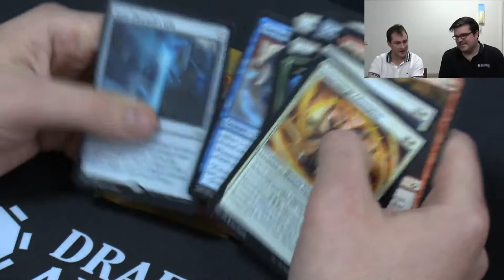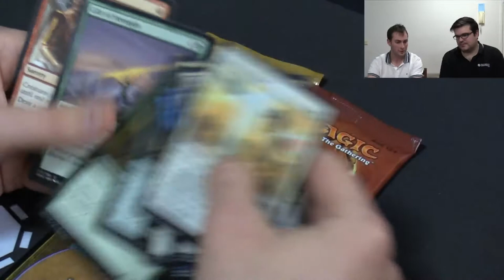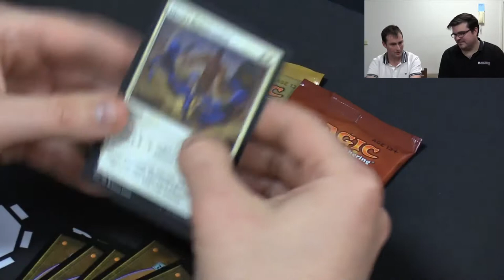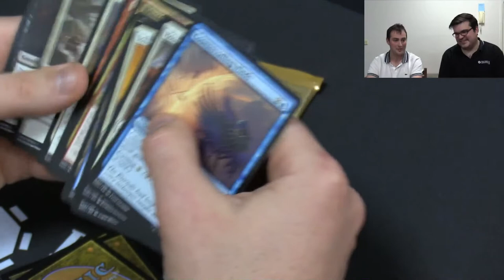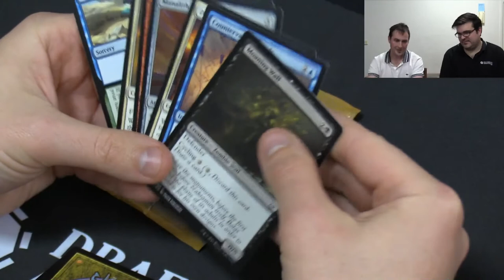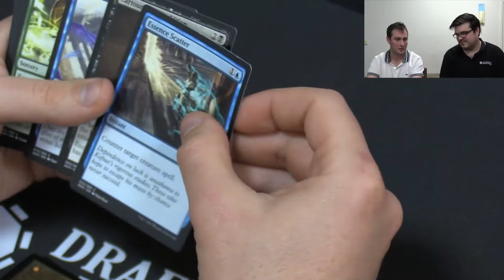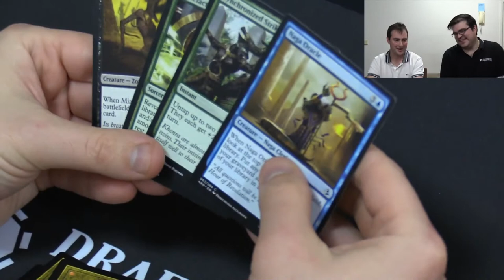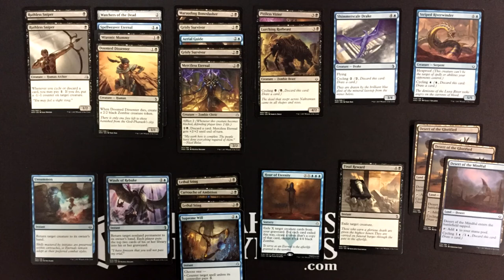Defend Your Picks: Martin Devlin - Hour of Devastation Prerelease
Watch as Marty drafts some Hour of Devastation at Draftaholics HQ! If you haven't had a chance to play with the new set yet, follow along with Marty as we dive into the new synergies and cards of the Amonkhet block!

and let us know what your favourite archetype has been so far for Hour of Devastation in the comments below!

If you or your local game store would like to feature on Defend Your Picks, get in contact with us by leaving a message